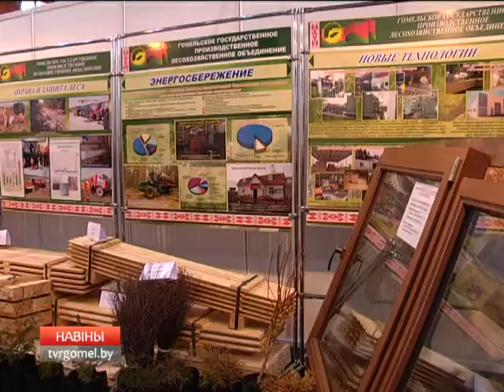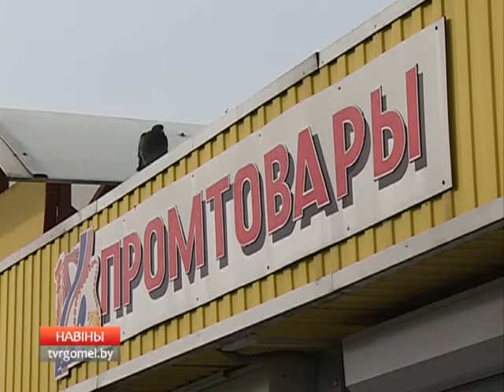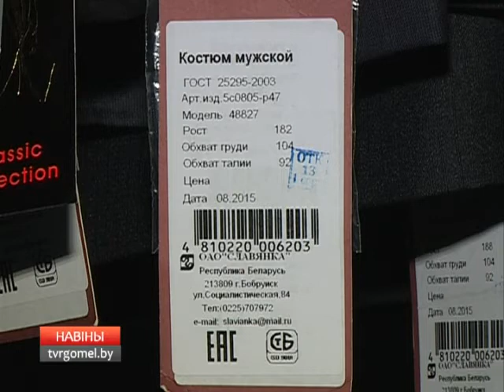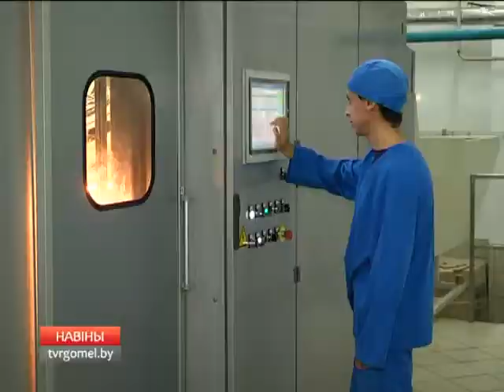11 03 2016 НОВОСТИ 6 30 БТ 4